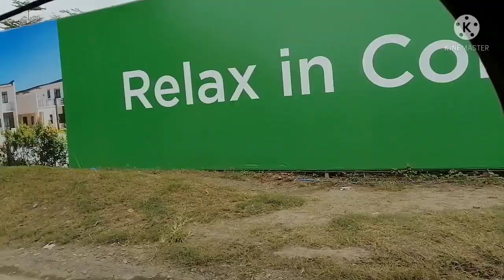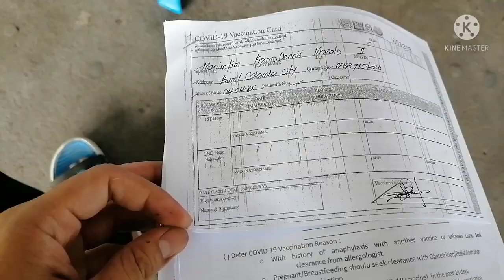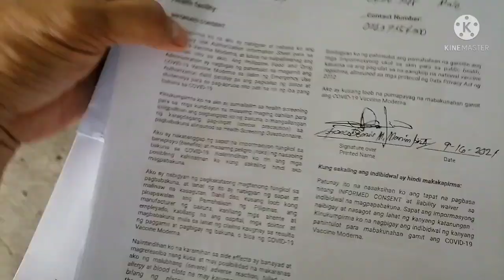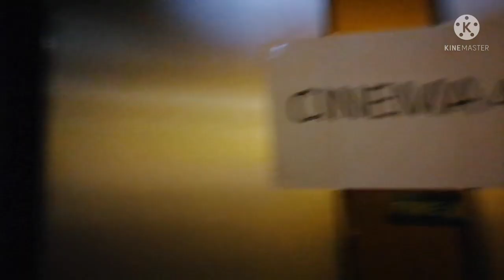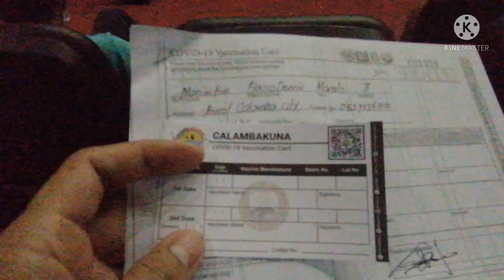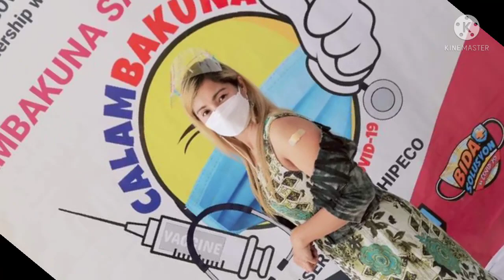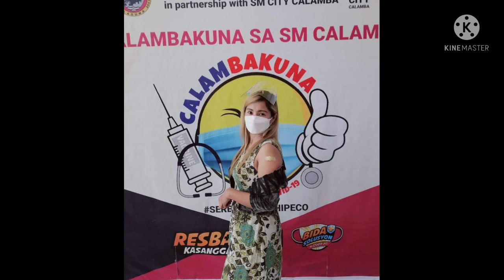OUR FIRST DOSE ' MODERNA ' @ SM CALAMBA